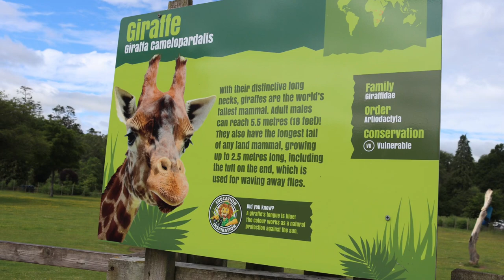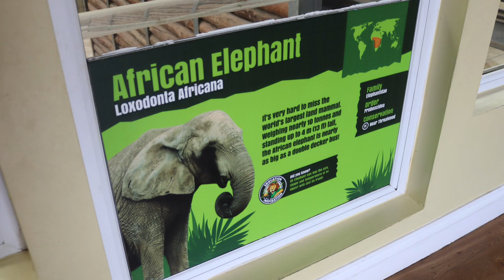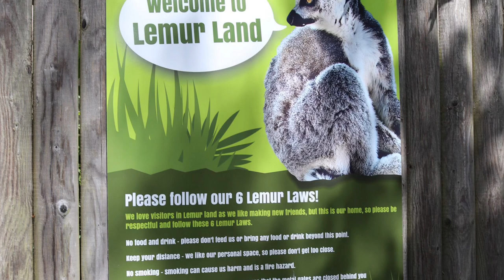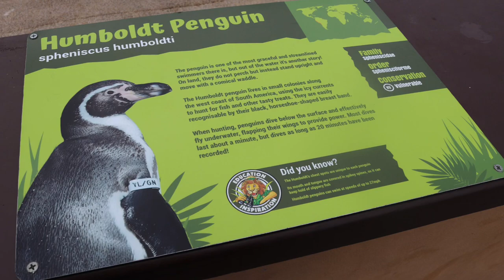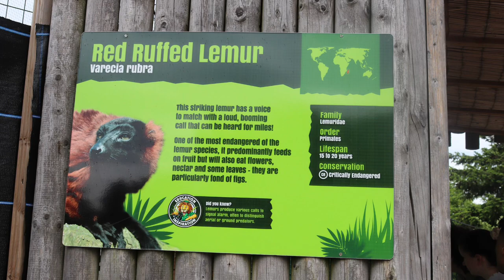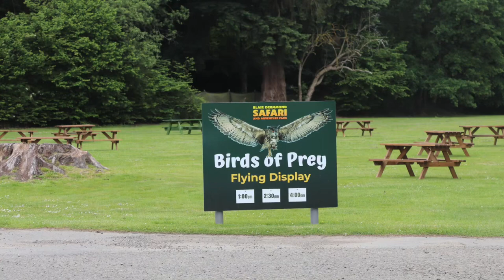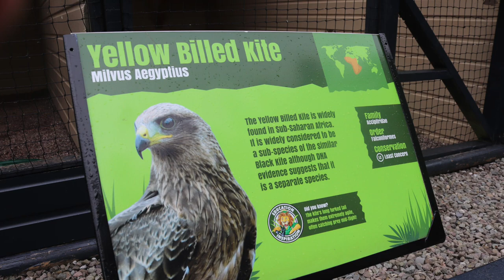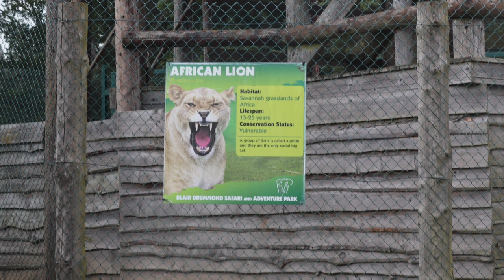Blair Drummond Safari Park!